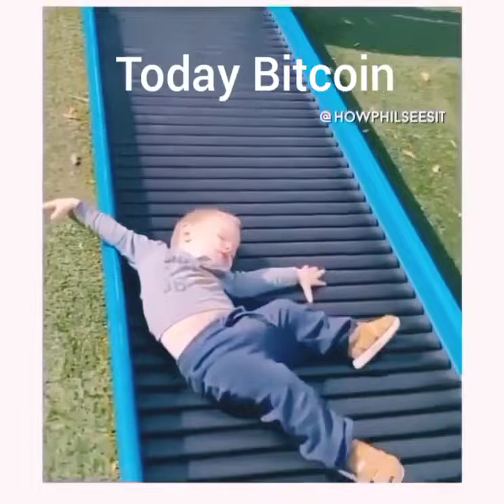Today's Bitcoin situation